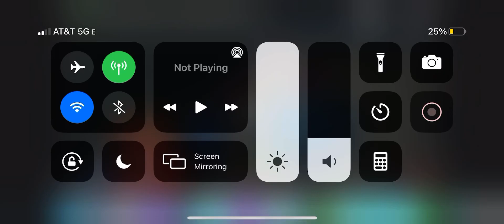Squirrels in a nutshell